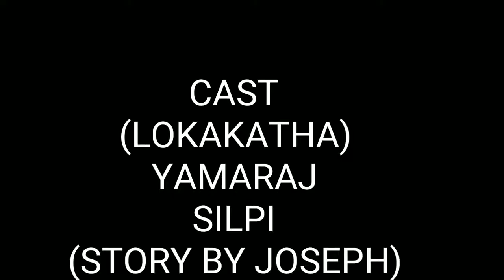GAPA 8 : ଯମରାଜା & ଶିଳ୍ପୀ। YAMARAJ & SILPI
TODAY'S MATH
This Is The Chennel To Introduce MATH, PHYSICS & PEDAGOGY WITH SOME FUNNY LEARNABLE STORIES...